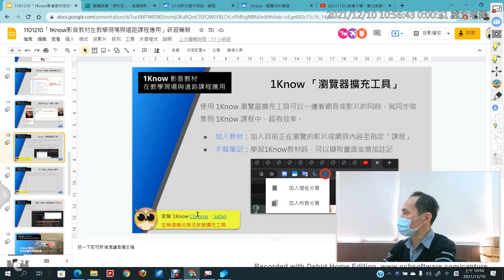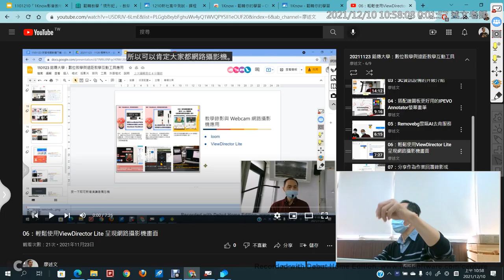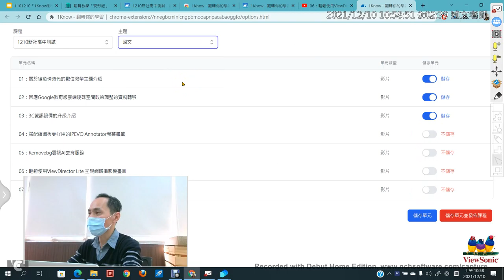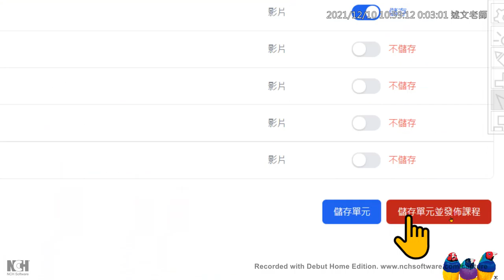03：1Know瀏覽器擴充工具的使用